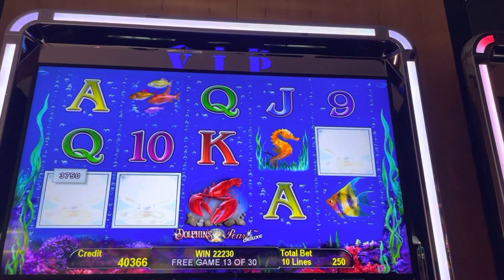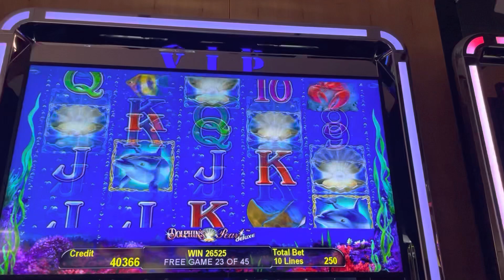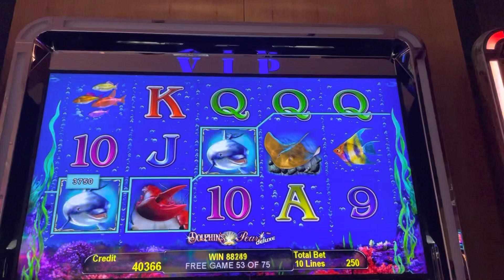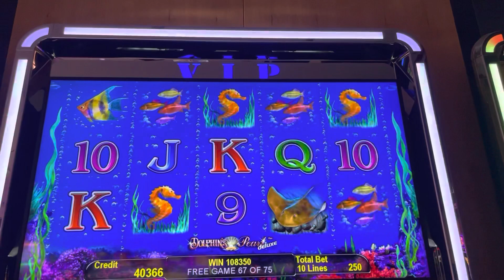First Jackpot HANDPAY on Dolphins Pearl Deluxe $2.5 bet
My very first handpay on this game, hope you like it